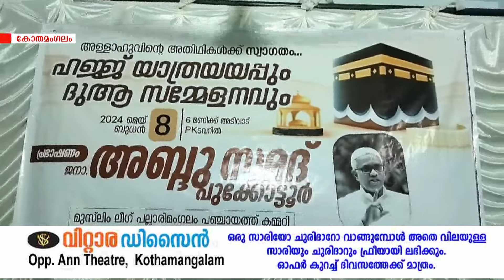പല്ലാരിമംഗലത്ത് ഹജ്ജിന് പോകുന്നവര്‍ക്ക് യാത്രയയപ്പ് നല്‍കി.